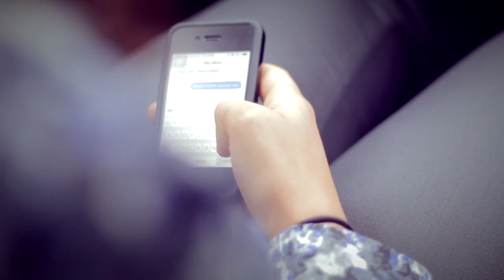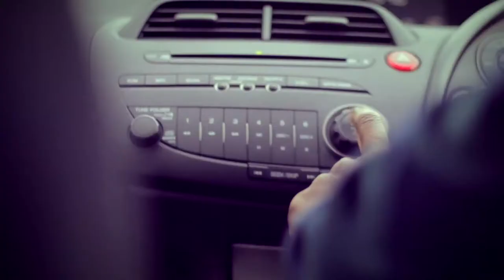On the verge (a short film)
Can Florence accept what her relationship with Isaac has become?
A short film exploring the four stages of a break up: The tension, the denial, the confrontation and the outcome. TeamIsaac or TeamFlorence? Let us know...

Written, directed and edited by Waiki Harnais for Luster Works Media

Starring:

Jade Carter as Florence
Michael Levi Fatogun as Isaac